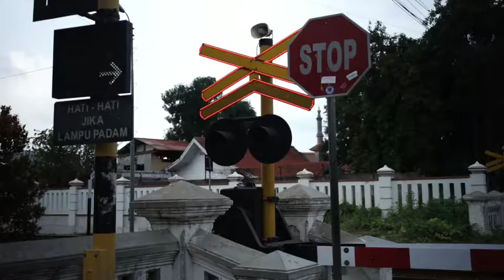CIREBON 2019 PLERED - KEJAKSAN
This song in the video is not mine

They all copyrighted by EDM My Darling